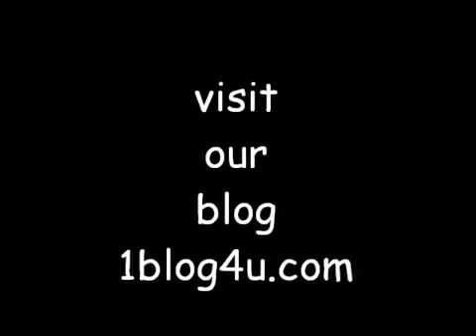GAME OF THRONES 7 – Winter is Coming